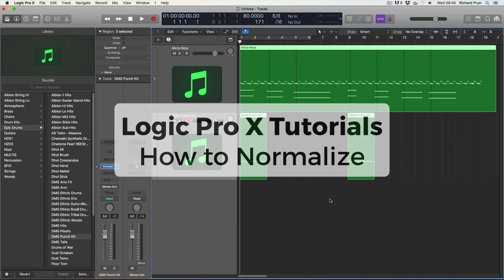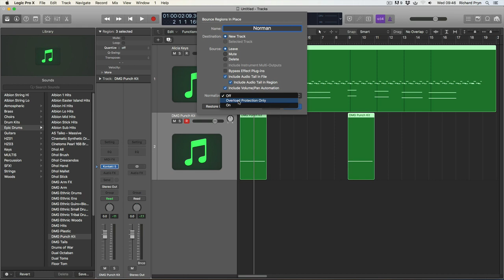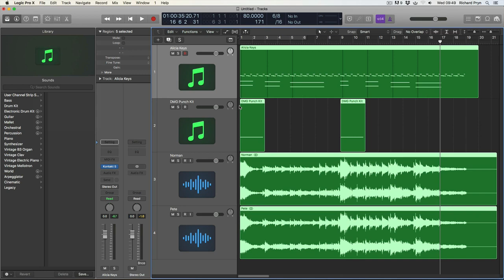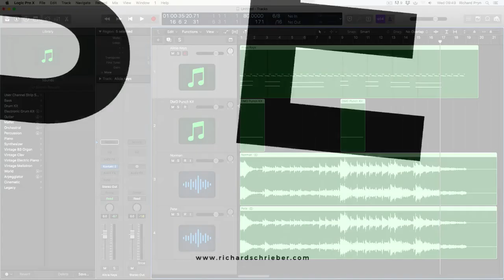How to normalize in Logic Pro X